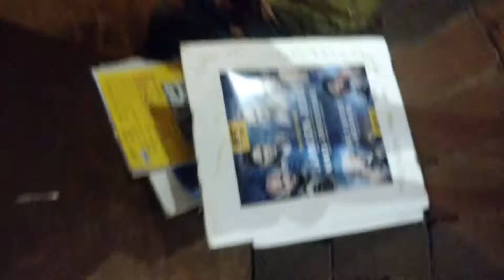Cowboy Cerrone signs autographs in Edmonton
Cowboy Cerrone signs autographs when he was in town for UFC 215 in Edmonton